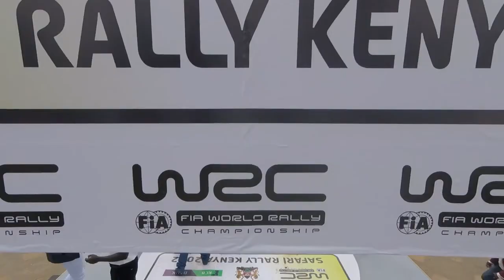Thank You WRC for the Kenya Safari Rally 2022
A view of the participating Rally Cars before the flag-off.
Round 6 of the FIA World Rally Championship 2022 in Kenya- Africa.